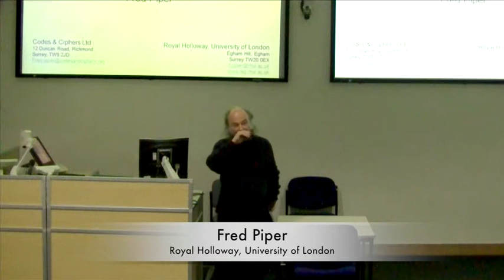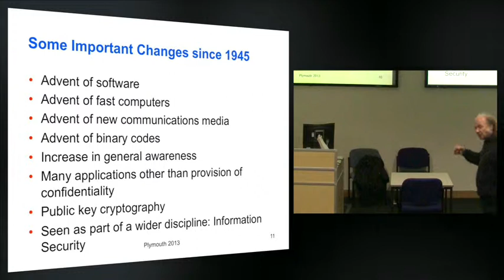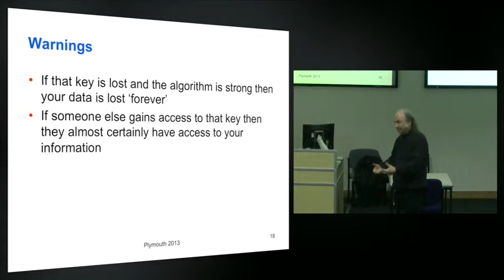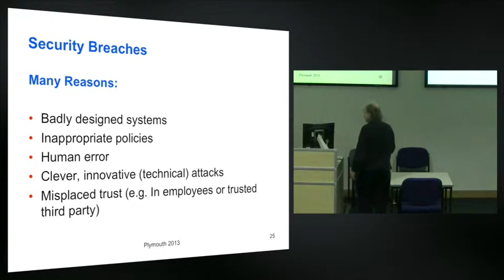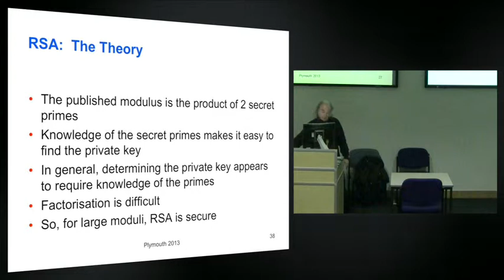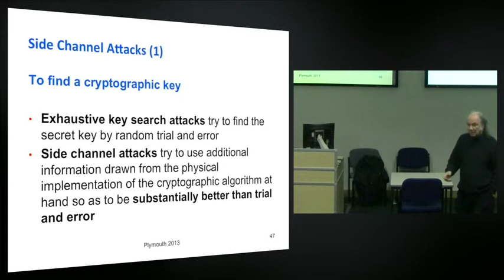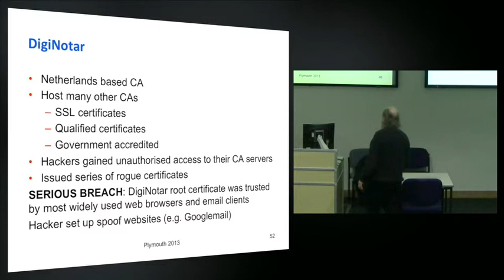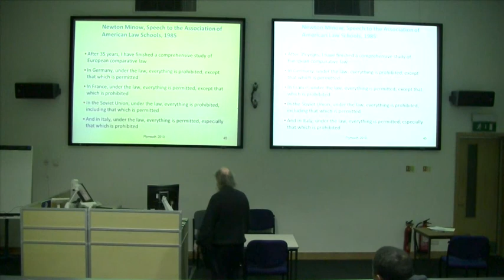BCS South West - Cryptography: From Black Art to Popular Science - December 2013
This talk looks at some of the significant changes that have taken place in the 'world' of cryptography since the second world war. The discussion is non technical and concentrates on the effect of the advent of digital computers, the changing attitude of governments and the advent of the Internet. In particular we discuss its importance to our 'everyday lives'.

This event was jointly organised with the Institute of Information Security Professionals